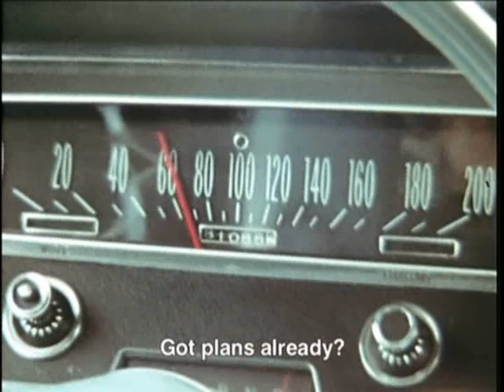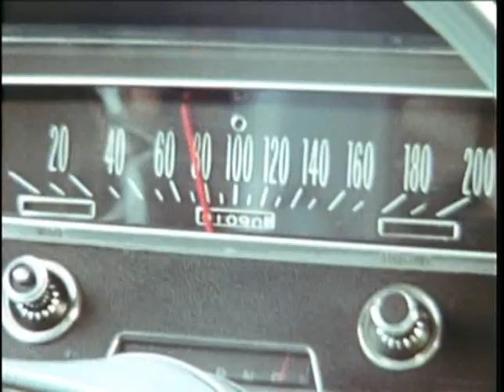Fischli and Weiss' THE POINT OF LEAST RESISTANCE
In Fischli and Weiss' first film together, a rat and a bear are out to make a lot of money in the Los Angeles art world. So when they find a corpse in a gallery, hoping it will be the means to enter the worlds of culture, action and finance, they take it with them. However the desired effect is not forthcoming and they become involved in questions and observations on the subject of art and crime. The rat tries to solve the case himself; to him there is no distinction between artist and detective. After a narrow escape from a murder attempt, the two animals join forces once again and, now sadder and wiser, they resolve to improve - something that appears to be far from easy. But at the depths of despair they discover a system of order in the chaos of the world. And from here, they proceed into undreamed-of insights, and flights of fancy.